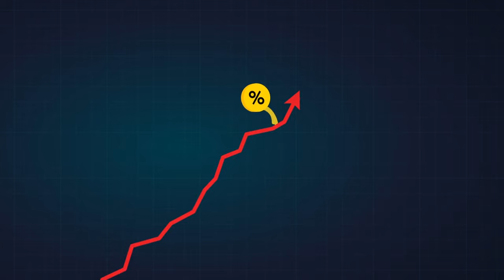FREE DIGITAL MARKETING COURSE FOR BEGINNERS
Welcome to Blue Fish - Your Gateway to Digital Marketing Excellence!

🚀 Ready to master the art of digital marketing? Look no further! Our channel is here to guide you through the exciting world of online marketing.

Google's Online Marketing Challenge: Dive into real-world marketing and work with non-profits with a $10,000 budget!
HubSpot Academy: Explore a range of digital marketing courses and earn valuable certifications.
Google Skillshop: Harness Google's powerful tools for effective marketing and local business growth.
SEMrush Academy: Unlock advanced SEMrush features and gain insights for marketing success.
Facebook Blueprint: Master Facebook and Instagram marketing with official training.
Copyblogger's Internet Marketing: Discover high-quality content strategies and audience engagement techniques.
🎓 Education and Certification: We believe in empowering you with knowledge. Many of these courses offer certifications that can boost your resume and career.

🌐 Get Started: Visit BlueFishMarketing.com to access these courses and begin your journey towards digital marketing excellence.

Thank you for choosing us as your digital marketing resource.